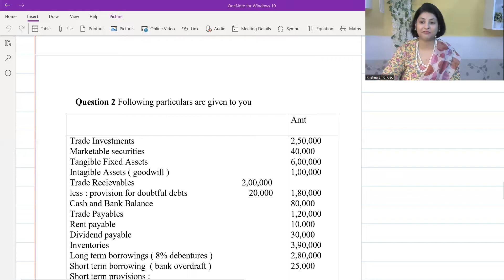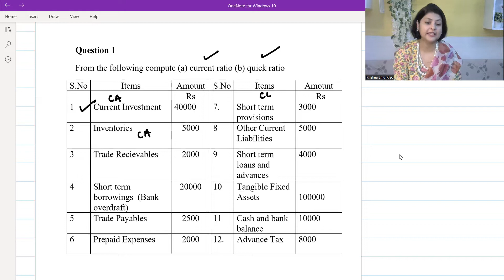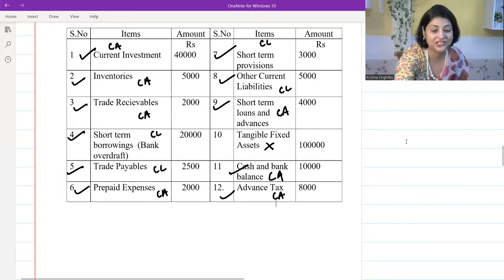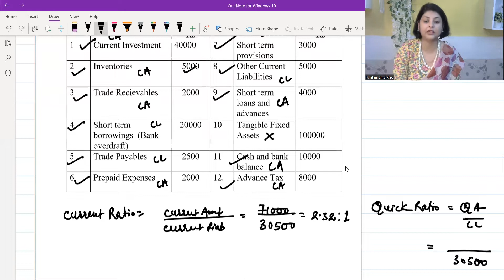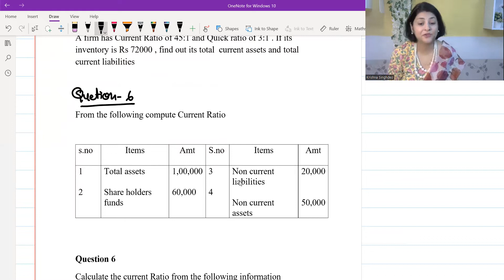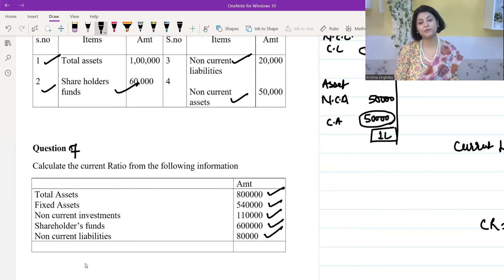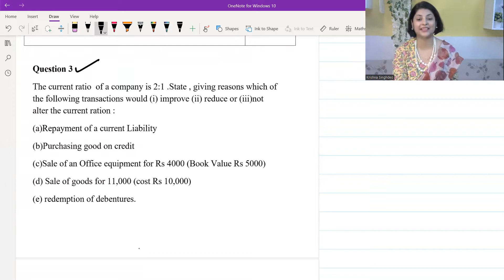Ratio Analysis Class-12th Part 3 Difficult questions on current Ratios - learn with proficiency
In this Video Difficult questions based on current ratios are explained.
Some questions don't have Direct information given then you have to use some indirect formulas and use the knowledge of balance sheet of companies, the tricks to solve these kind of questions is discussed here.
Join me on telegram  for free study material and more
Link to Telegram 👇
krishnasinghdeo.classes